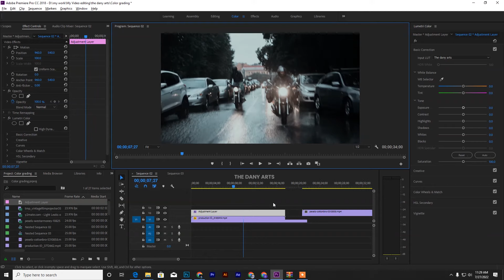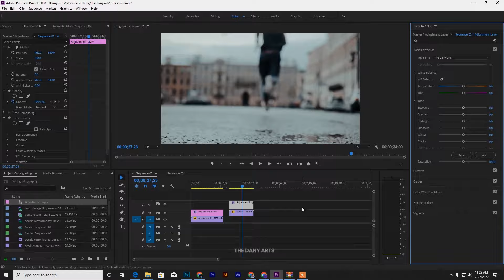Cinematic Dark Color Free LUT | Dark Moody | Adobe Premiere Pro Cinematic LUT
You can download the luts which is available in .CUBE format
For any Video editing Software Like Filmora Adobe premier pro cc Davinci Resolve  And Mobile Video editor app VN video editor.